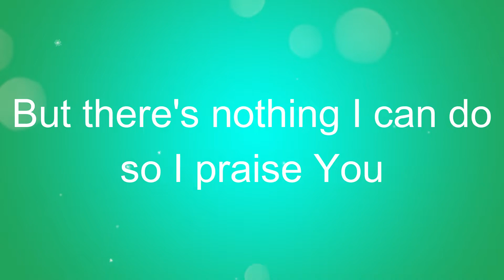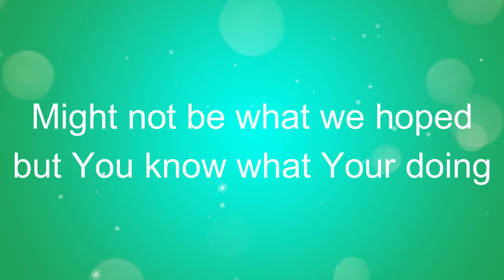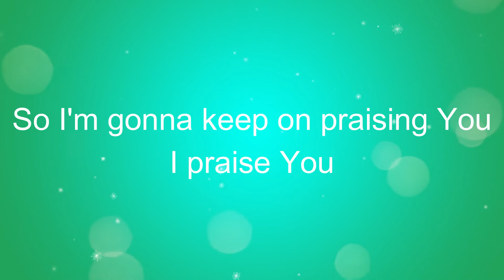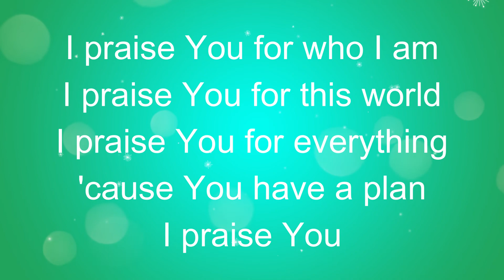Praise You (Lyric Video)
Hey ya'll!  Hope you all enjoy this lyric video!